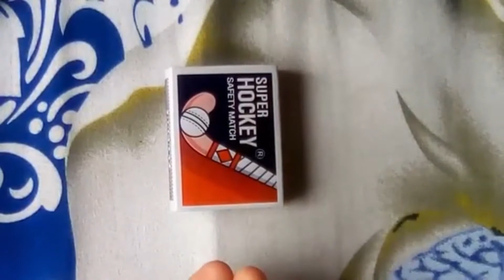Making a Beautiful Mini foam Sofa at Home _ Easy Way To Make Sofa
Making a Beautiful Mini foam Sofa at Home _ Easy Way To Make Sofa at home
You required things
      Match box
      Plastic foam
      Common pins
      Colourful balls
      Any shape beads
      Scotch tape